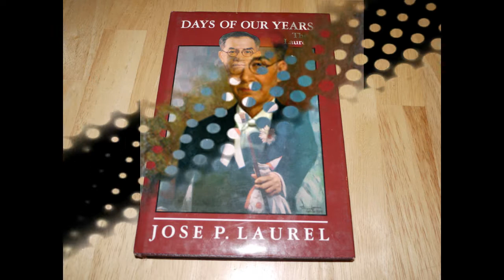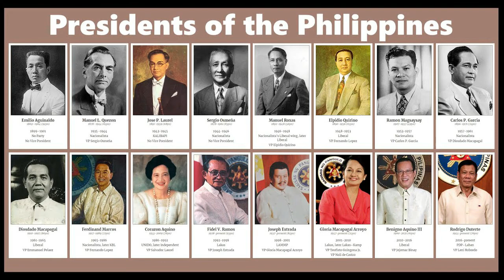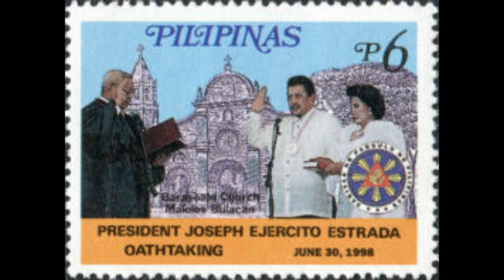History -- Presidents of the Philippines -- Past to Present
CampusLibrarian History Compilation of Presidents of the Philippines - Past to Present - From Aguinaldo to President Elect BBM.

Photo credits: Google images